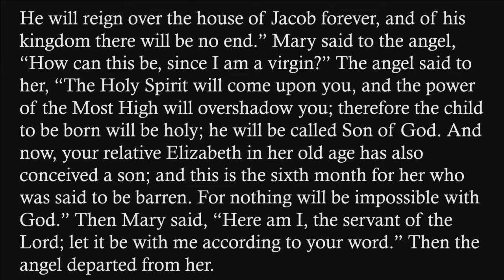"The Power of Love", sermon by Rev. Terri Cofiell